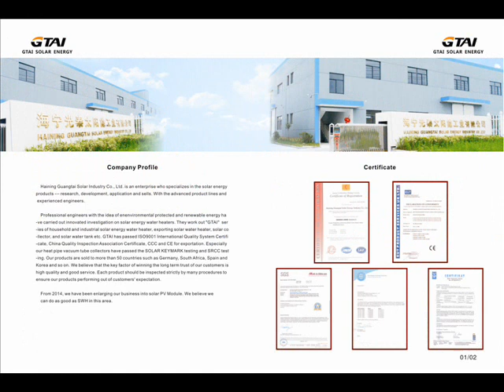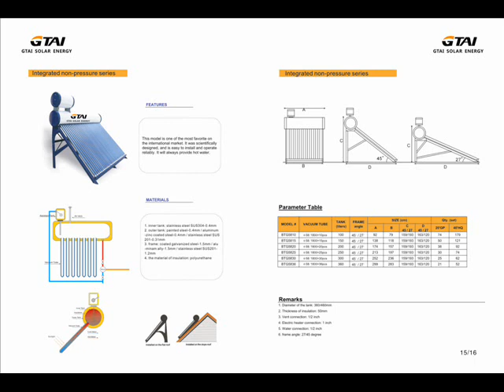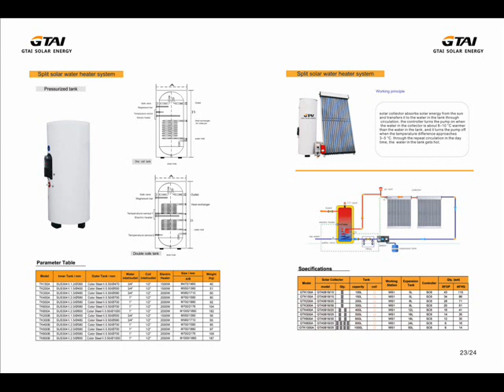solar panels, solar modules, solar water heater : GTAI SOLAR ENERGY 2014 CATALOGUE:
GTAI SOLAR ENERGY
1) factory & exporter
2) solar module, solar panel, wafer, solar water heater, solar collector
3) Shanghai, CHINA